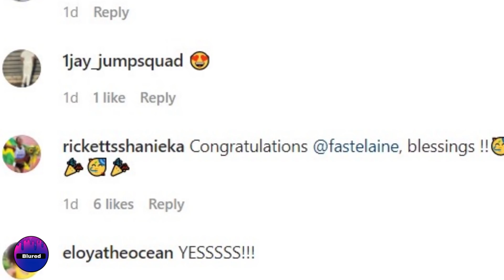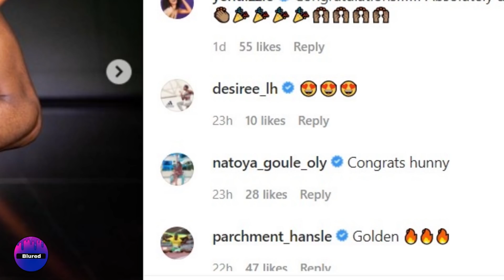Athletes 'React' to Elaine Thompson Winning Female Athlete of the Year!